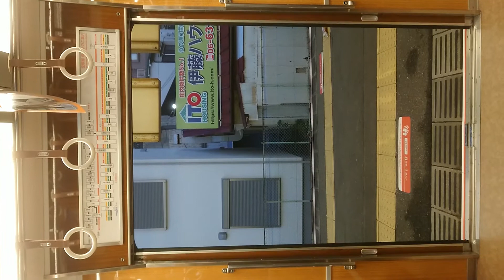阪急電車 宝塚線 扉 閉 庄内駅